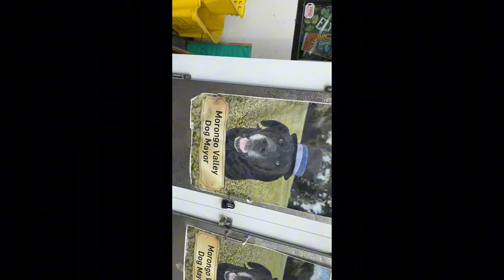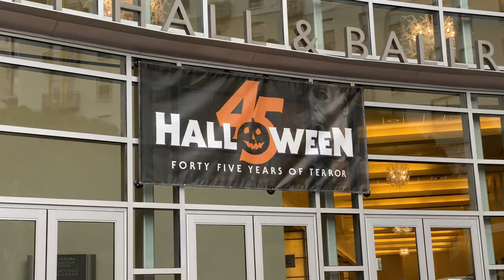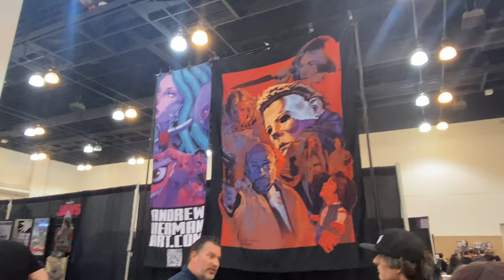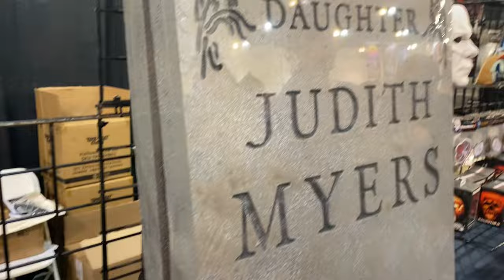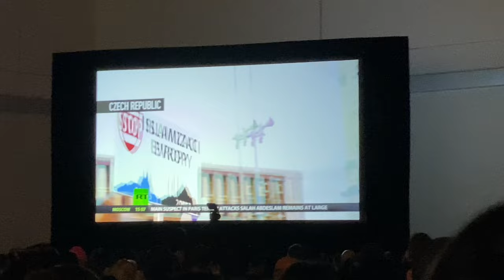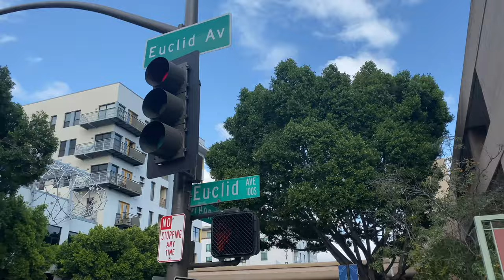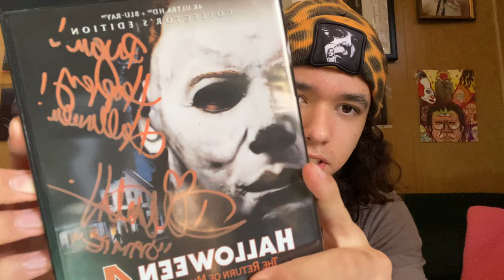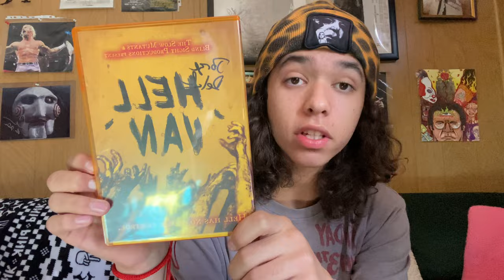Halloween 45 Years Of Terror 2023 Convention Vlog!